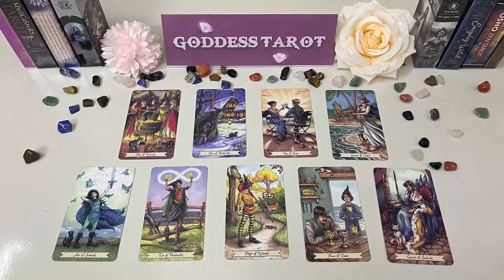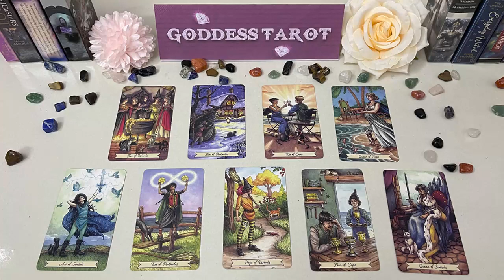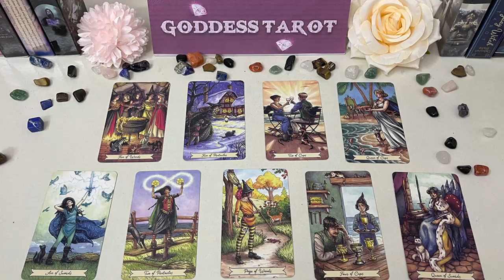LIBRA MARCH 2023 - DANGER! SOMETHING SERIOUS IS HAPPENING..! LIBRA MARCH LOVE TAROT READING